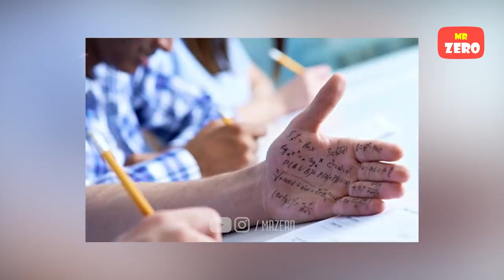Xem lại những khoảnh khắc lố bịch nhất trong bóng đá phải xem một lần